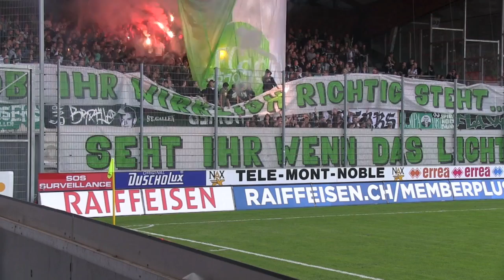St.Gallen fans in Sion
Sion - St.Gallen , 1.9.2012